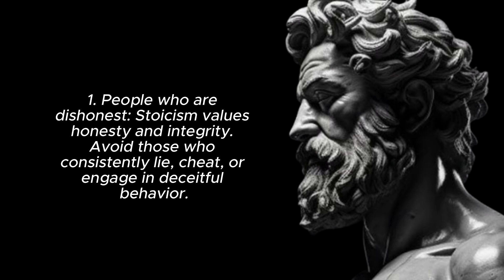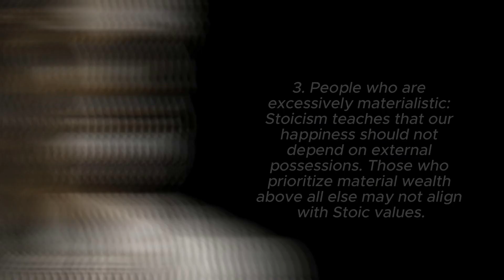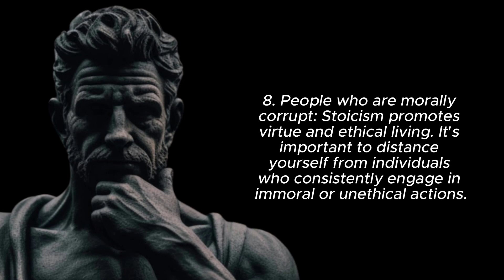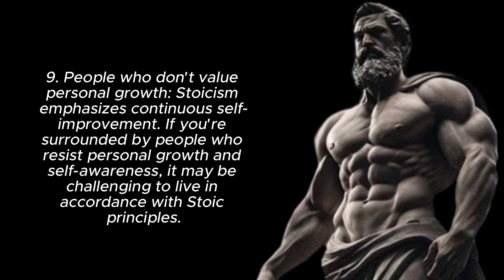ALWAYS Say NO to These 9 Type of People | Stoicism.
Discover why some people, despite your best intentions, may be better off without your help. Dive deep into Stoicism and learn why acts of kindness might not always lead to positive results, especially with those unwilling to grow or change. Before investing energy into the wrong individuals, explore the 9 types of people to be wary of. For a Stoic perspective on when to say no!

)  with all notifications on for more Stoicism, Stoic, Ancient Wisdom